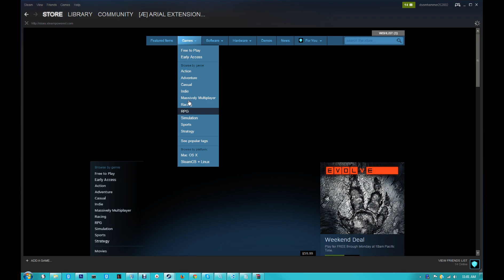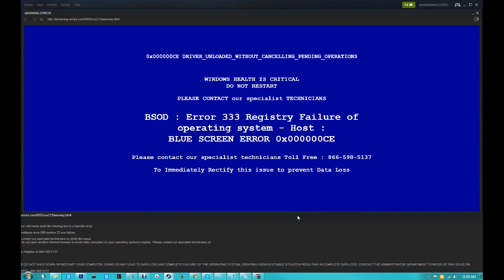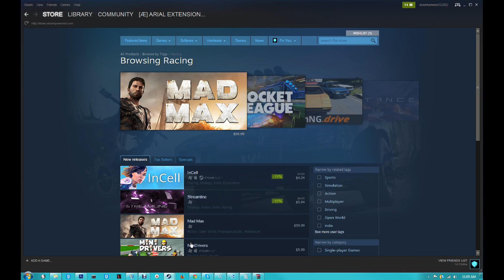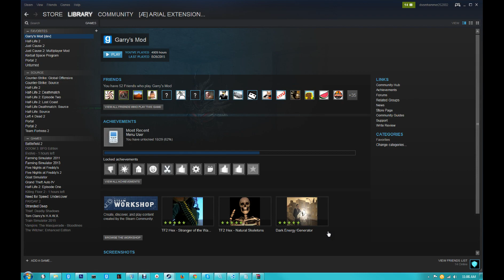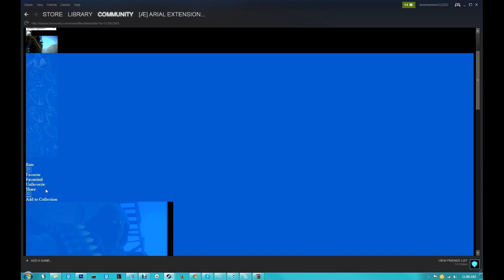STEAM WORKSHOP/COMMUNITY ERROR PLEASE HELP